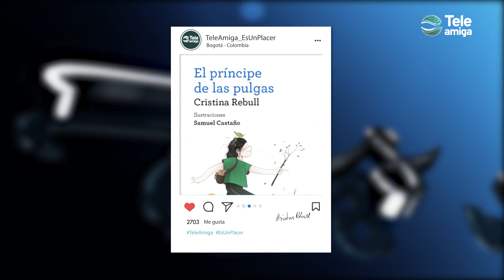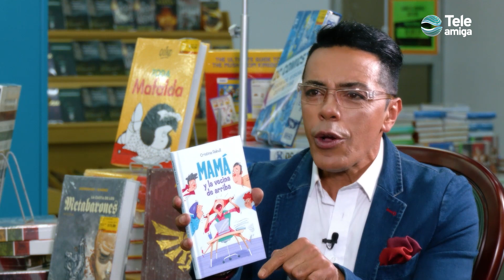CRISTINA REBULL En un Placer Teleamiga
Cristina Rebull escritora Cubana nos muestra a través de sus novelas que es posible ser feliz.